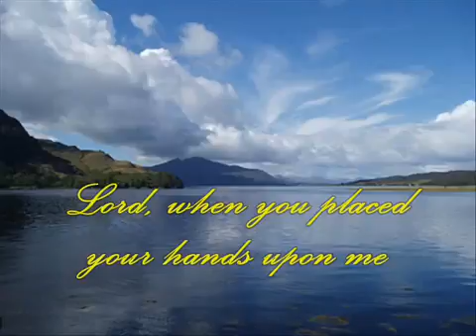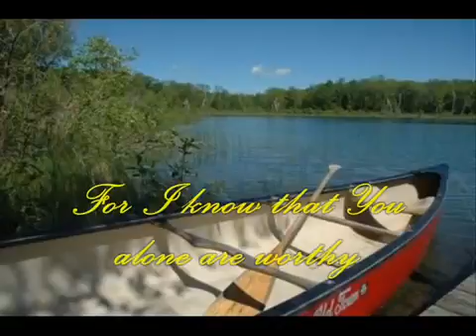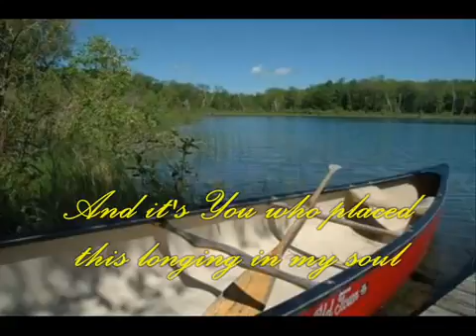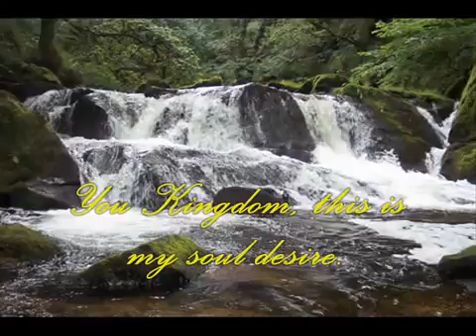My Soul Desire (Deniece Williams)